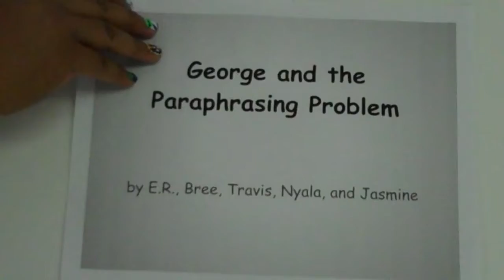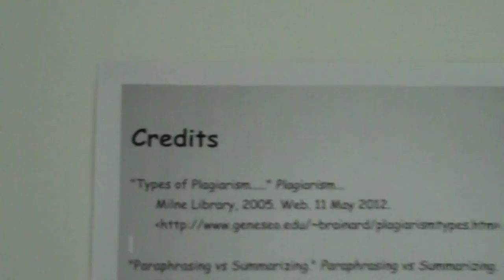George & The Paraphrasing Problem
7th Grade Paper Slide Play about paraphrasing